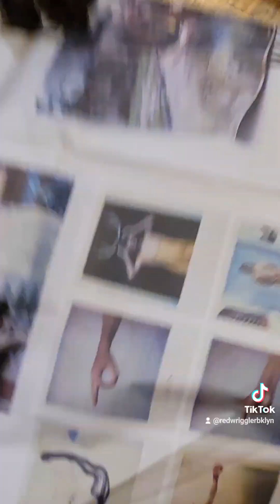Global Worming Ep. 47 "Worm Time for a Cheer-Up"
Soothing nourishment in two directions.